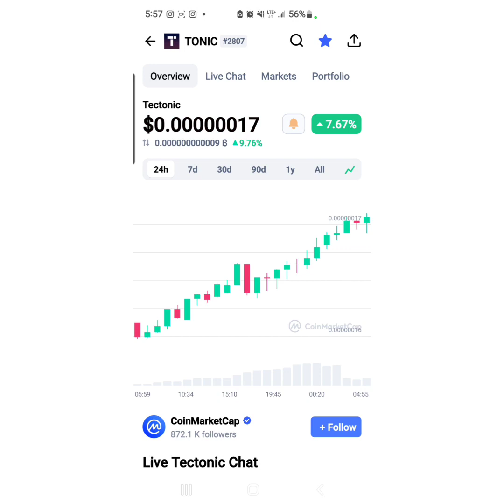Tectonic - Crypto Swimmers and whales explain bullish market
We also provide one on one personal videos to help out our subscribers for a small fee

To get $25 usd worth of crypto Use my referral to sign up for Crypto.com and we both get $25 USD

Sully sulfa Get a laugh official music video
Please watch like on share my new music video thank you

If you want to support the growth of this channel

bc1qr8ugt5575y6j75gvj6yxlwuzt9cx4cnerf0myw

0x1c722B2Bc16741fd6D94024449dC465235Ca74b6

0x1c722B2Bc16741fd6D94024449dC465235Ca74b6